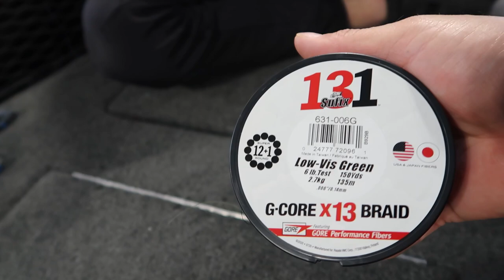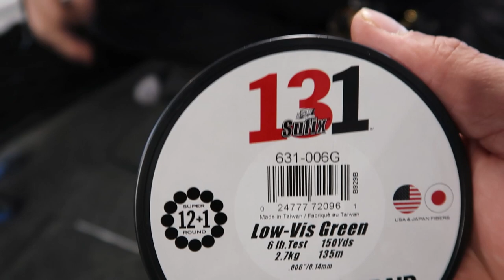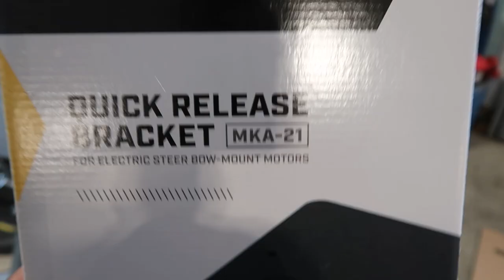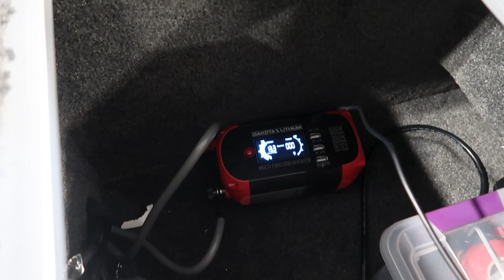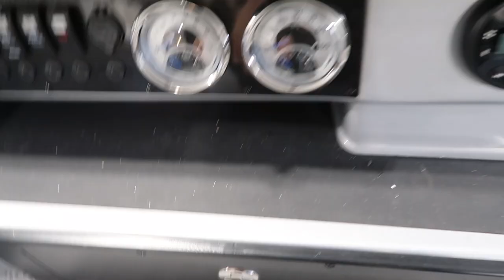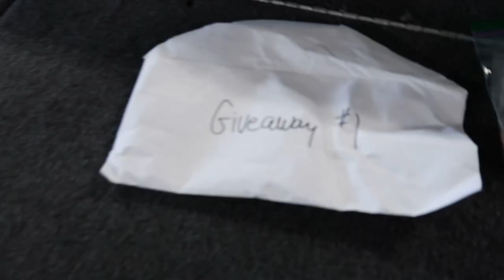Boat Update and Give-Away for JIGS!!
Opening day is getting closer and closer, and I can not wait to get out and crush some Walleye!! Little update on the boat in this video and how you can win some very good Walleye Jigs!!

~~My 2022 Open Water Fishing Partners~~